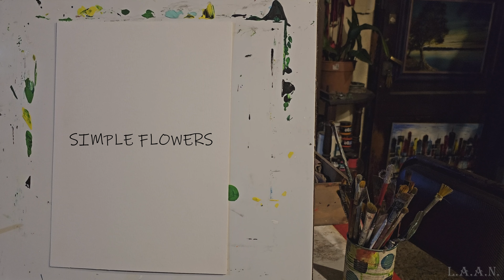Painting Flowers In Acrylics